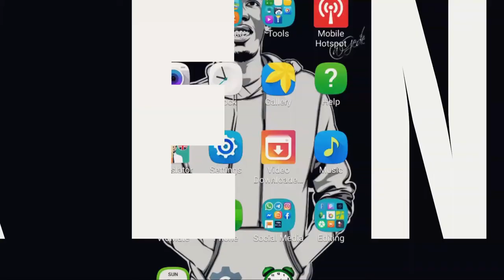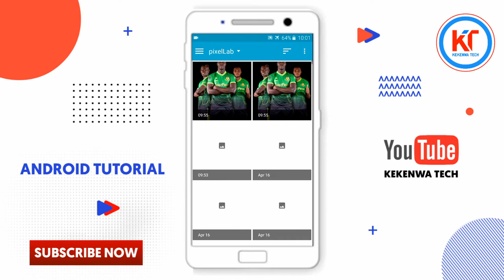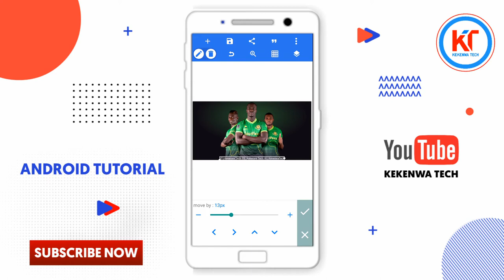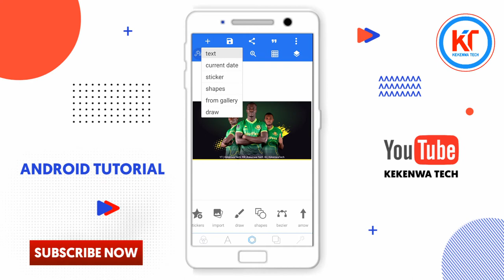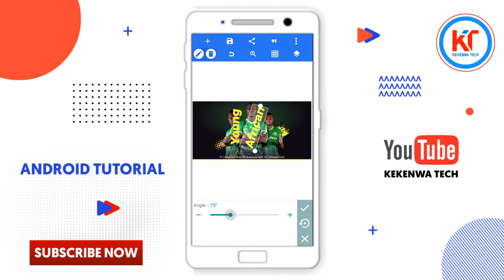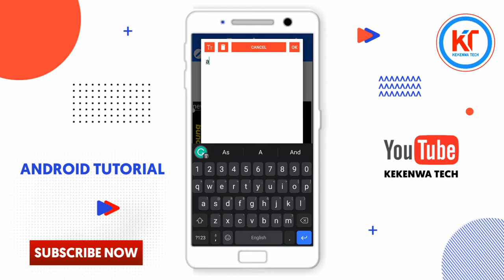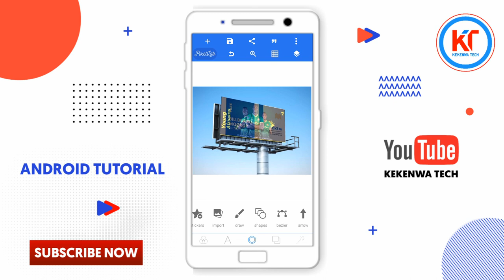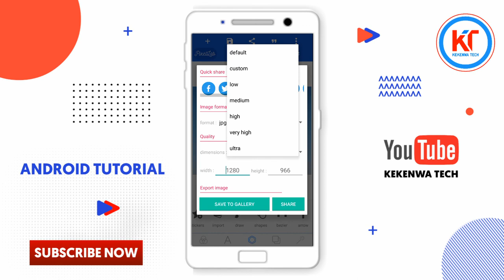How To Make a Billboard Mockup In Android ( Pixellab Mockup Tutorial ) Jinsi Ya Kumockup Bango